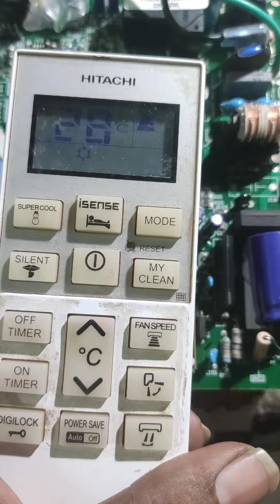# short video# split AC ka Indore circuit board (Hitachi)